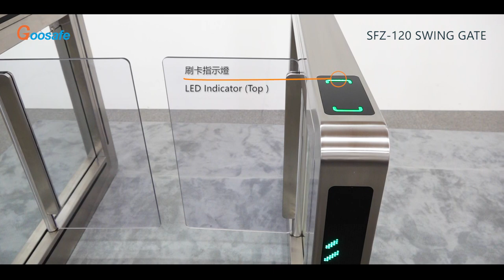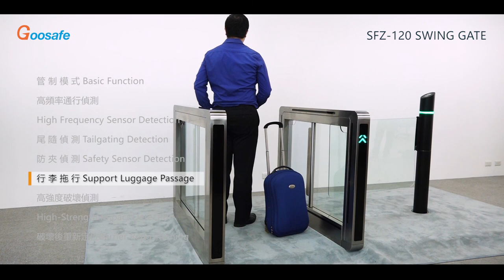Slimmest Speed Gate Turnstile | Swing Barrier | SFZ-120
SFZ-120 security speed gates are one of the world's slimmest gates. Goosafe, with the spirit of professional craftsmanship and redefines the gate with its extreme 100 mm cabinet width, so that the gate is gradually not considered an industrial product and can be seamlessly integrated into the office without any sense of incongruity. It is suitable for modern building materials to be considered at the beginning of the design to enhance the overall quality of the building and can be quickly integrated with building automation and smart building access control to achieve security, safety, and aesthetics. SFZ-120 speed gate not only has an extremely thin and light body but also has advanced security features that can detect crawling, intrusion, tailgating, and other cheating behaviors.

Contents
0:00 Close-up
0:30 Basic Function
0:43 High Frequency Sensor Detection
0:48 Tailgating Detection
0:54 Safety Sensor Detection
1:05 Luggage Passage
1:28 High Strength Impact Detection
1:39 Barrier Repositioning